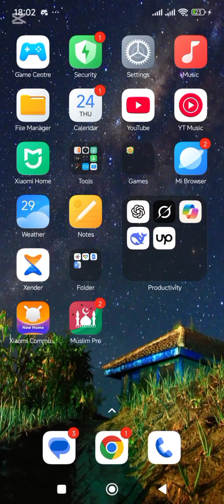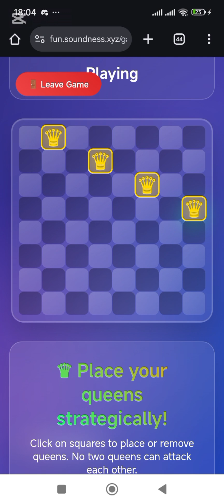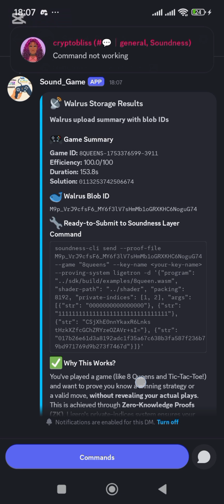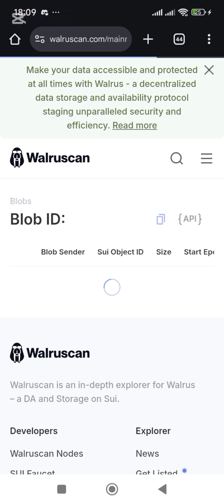HOW TO SUCCESSFULLY RUN SOUNDNESS TESTNET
HOW TO SUCCESSFULLY RUN SOUNDNESS TEST

This involves playing 8queens game in the discord channel